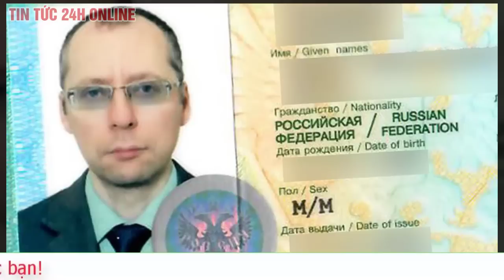Rộ tin một nhà ngoại giao Nga tại LHQ nộp đơn từ chức, sự thật thế nào? | TV24h